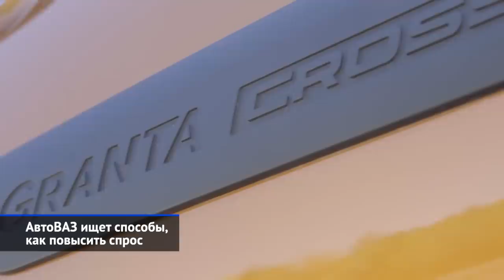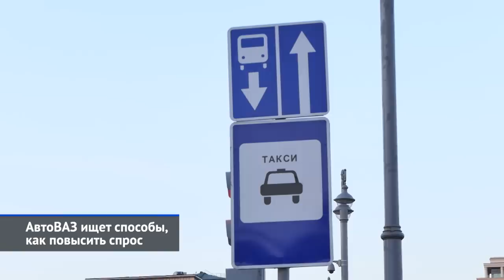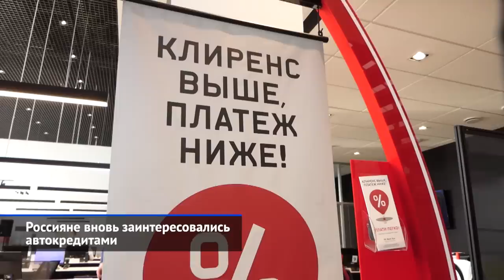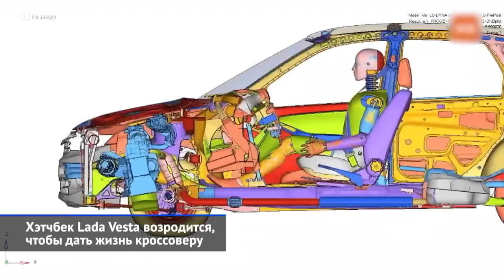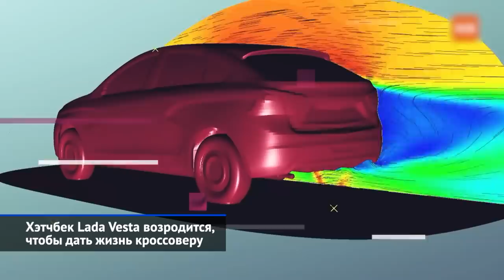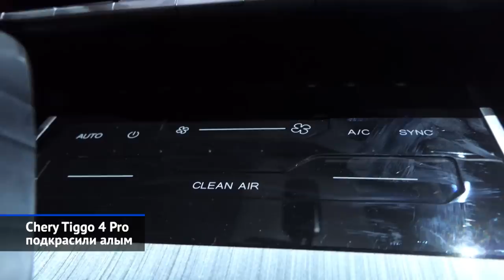Toyota закрывает завод, что за кроссовер Лады, электрический УАЗ Профи и другие «Новости недели» 187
Прошедшая семидневка оказалась «Российской неделей общественного транспорта», чему была посвящена соответствующая выставка «Электротранс». На ней публике презентовали и несколько перспективных электромобилей. Вдобавок начало недели запомнилось предложением главы АвтоВАЗа… разрешить тратить маткапитал на покупку отечественных машин. Кстати, о них! Редакция телеканала «Авто Плюс» разузнала, что будет представлять собой новый кроссовер марки Lada. И когда до конвейера дойдёт уже готовый преемник Гранты, который пришлось спешно переделать. А пятница огорошила малоприятной сенсацией: Toyota приняла решение законсервировать свой российский завод…

00:00 О чём этот выпуск «Новостей недели»
00:44 Toyota закрыла российский завод
02:12 ЭкоАвтоПроф электрифицировал УАЗ Профи
05:33 АвтоВАЗ ищет способы, как повысить спрос
07:28 Россияне вновь заинтересовались автокредитами
08:11 Хэтчбек Lada Vesta возродится, чтобы дать жизнь кроссоверу
09:44 Преемнику Гранты потребовалось импортозамещение
10:44 КамАЗ-54901 обзавёлся свечами зажигания
13:12 Chery Tiggo 4 Pro подкрасили алым

«Тойота Мотор» решила закрыть свой завод в Санкт-Петербурге, в Шушарах. Сотрудников сократят с выплатой 12 окладов, а завод будет законсервирован. Уходить с российского рынка Toyota пока не планирует, но обсуждает возможную продажу завода с Минпромторгом и губернатором Санкт-Петербурга.

На выставке «Электротранс» представили ЭкоАвтоПроф — электрический фургон УАЗ Профи с кузовом от компании «СТ Нижегородец» и электрической начинкой фирмы «СпецАвтоИнжиниринг».

Президент АвтоВАЗа Максим Соколов предложил разрешить тратить материнский капитал на покупку автомобиля и ввести обязательный минимальный лимит на отечественные автомобили для таксопарков.

В августе 2022 года в России снова выросло количество выданных автокредитов — уже пятый месяц подряд.

Новый кроссовер на базе Лады Весты, вероятно, сделают на основе спроектированного, но не вышедшего хэтчбека Lada Vesta.

Новая модель АвтоВАЗа — семейство на смену Лады Гранты — встанет на конвейер в 2024–2025 годах и будет основано на платформе CMF-B альянса Renault-Nissan.

КамАЗ продолжает выпуск газодизельных грузовиков поколения К3 и готовит газовый тягач серии К5 — КамАЗ-54901 с шестицилиндровым рядным мотором на сжиженном газе. Он будет оснащён криобаками китайской фирмы Auyan, а впрысковую систему помогала проектировать американская фирма Woodword.

На российский рынок вышел модернизированный кроссовер Чери Тигго 4 Про — у него улучшено оснащение, но цена выросла на 300 тысяч рублей — базовый Tiggo 4 Pro стоит от 2 млн рублей.